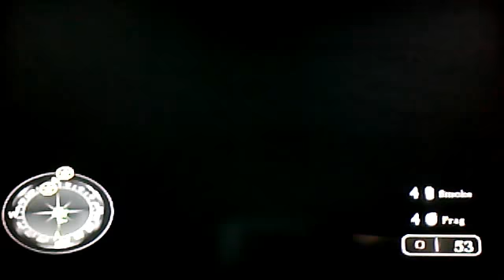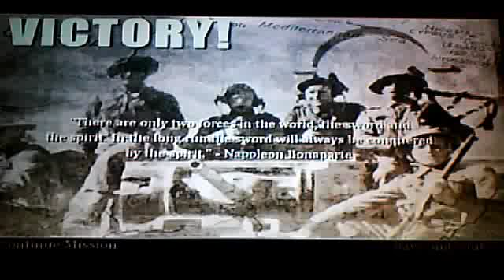Call Of Duty 2 - Prisoners Of War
reconnoiterthe town of beltot and then optain a ttruck to transport wounded americans